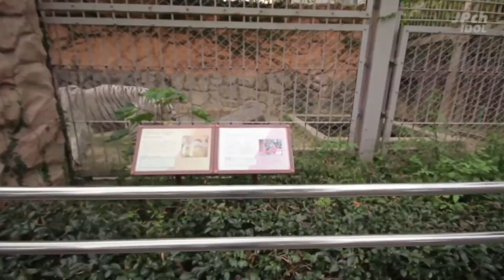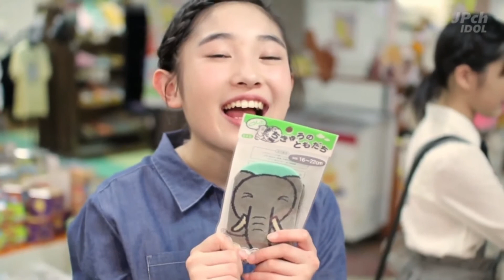【梁川奈々美 Nanami Yanagawa & 船木結 Musubu Funaki】idol short movie #4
★梁川奈々美 Nanami Yanagawa
Birthdate: January 6,2002
Birthplace: Kanagawa,Japan
Measurements: unknown

★船木結 Musubu Funaki
Birthdate: May 10,2002
Birthplace: Osaka,Japan
Measurements: unknown